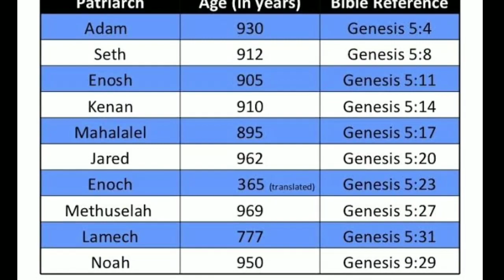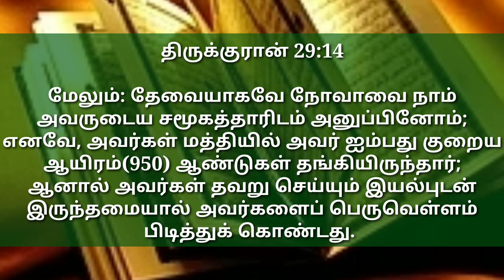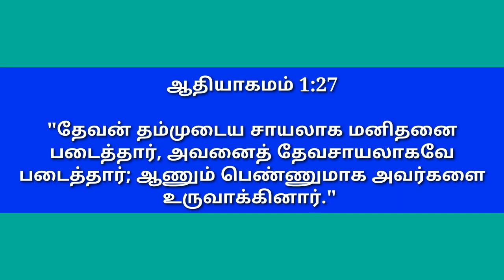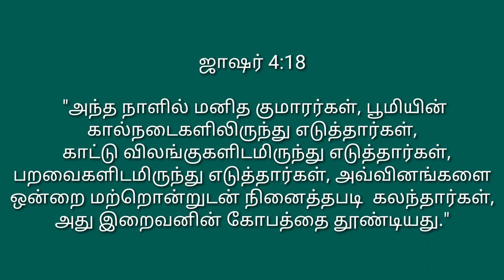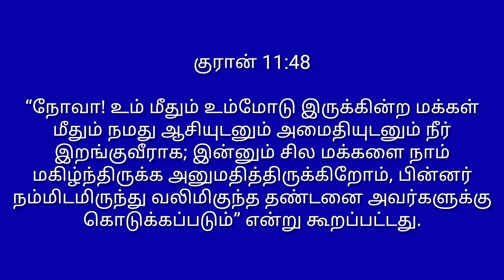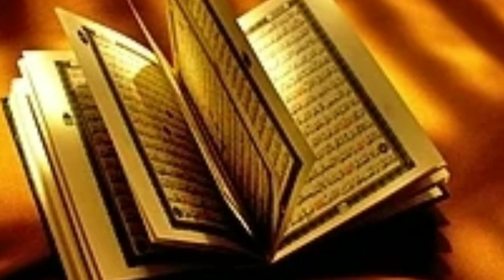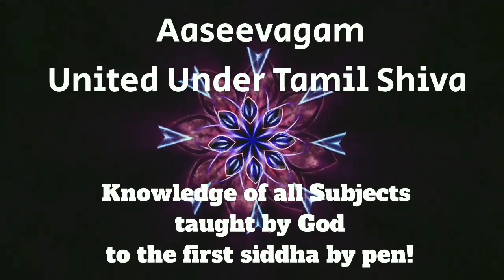வியக்க வைக்கும் ஆதிதமிழர் அறிவியல் | 15,000 ஆண்டுகளுக்கு முன்பே, மரபணு மாற்றிய உயிரினங்கள்!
.now the people of tamil nations worked hard and continued.
but the fruits
were enjoyed by others Races,
they worked without benefit, and
Now they working for survival.

They lost their way of life Aaseevagam

And were trapped in the web of lie.